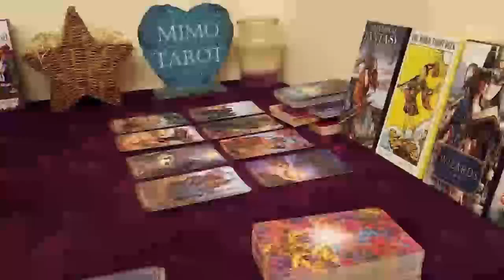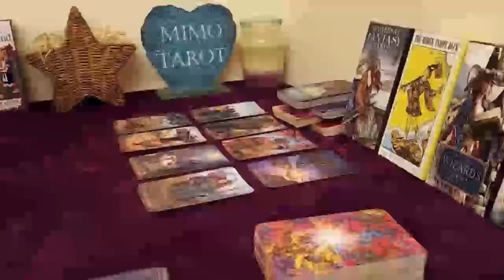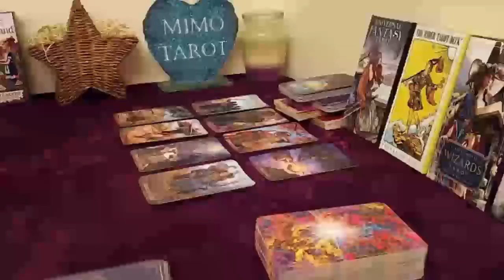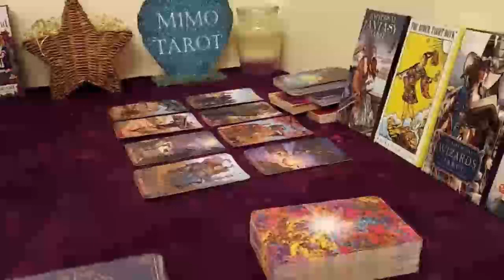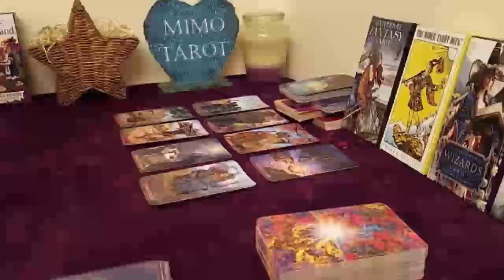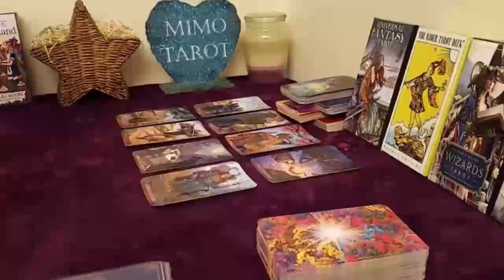VIRGO TAROT LOVE READING, YOU ALREADY KNOW HIM, HE WANTS TO BE PART OF YOUR LIFE